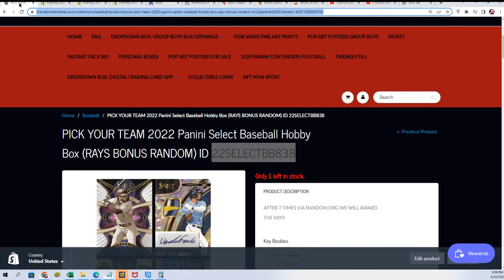2022 Panini Legacy Football Hobby FILLER ID 22LEGACYFB373